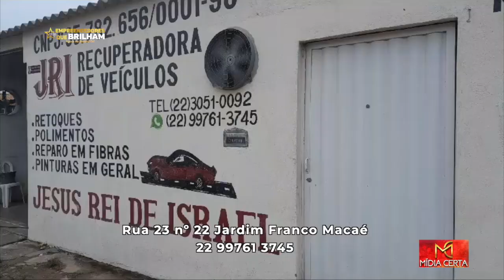Mas Edição dos Empreendedores que Brilham na Telinha da Rede Record